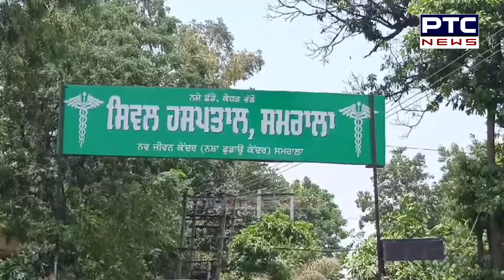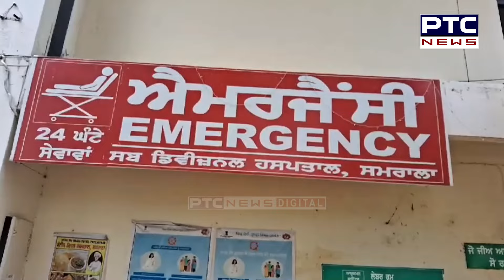ਮੁੰਡੇ ਦੀ ਲੱਗੀ ਅੱਖ, ਸਿੱਧਾ ਟਰੱਕ 'ਚ ਜਾ ਵੱਜੀ ਗੱਡੀ, ਮਾਂ ਦੀ ਮੌਕੇ 'ਤੇ ਮੌ+ਤ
ਮੁੰਡੇ ਦੀ ਲੱਗੀ ਅੱਖ, ਸਿੱਧਾ ਟਰੱਕ 'ਚ ਜਾ ਵੱਜੀ ਗੱਡੀ, ਮਾਂ ਦੀ ਮੌਕੇ 'ਤੇ ਮੌ+ਤ, ਮਾਤਾ ਨੈਣਾ ਦੇਵੀ ਦੇ ਦਰਸ਼ਨ ਕਰਕੇ ਵਾਪਸ ਆ ਰਿਹਾ ਸੀ ਪਰਿਵਾਰ